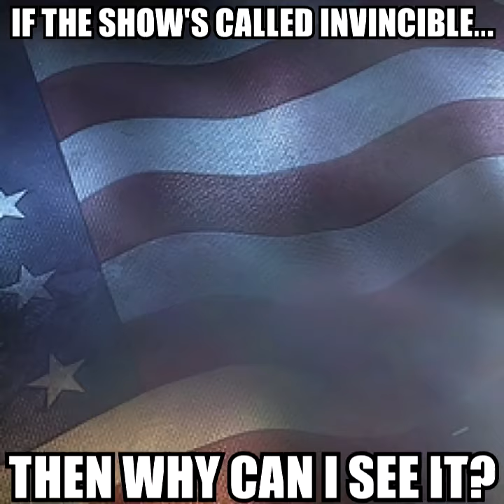If The Show Is Called Invincible How Come I Can See It?